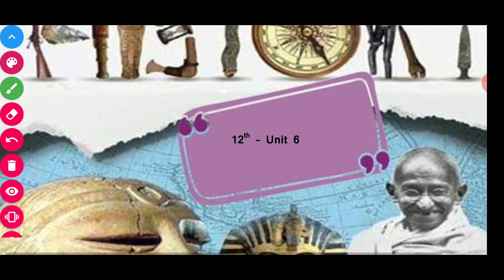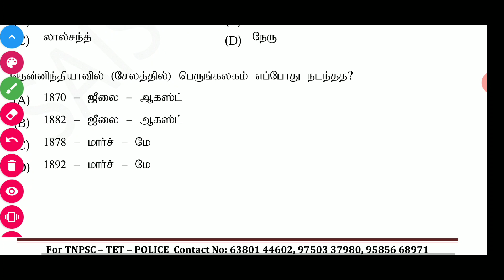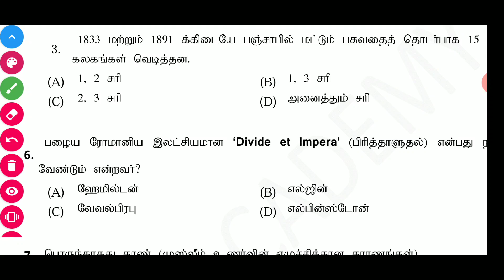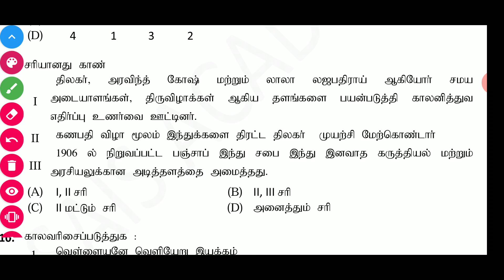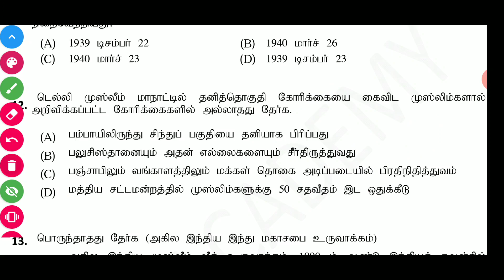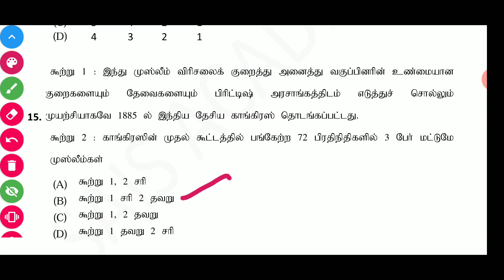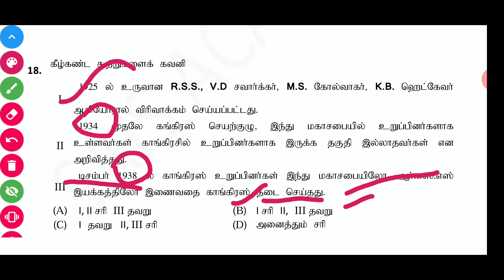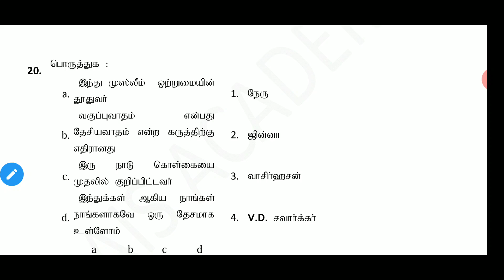Day-19 Live Test Ready +2 History Lesson-6